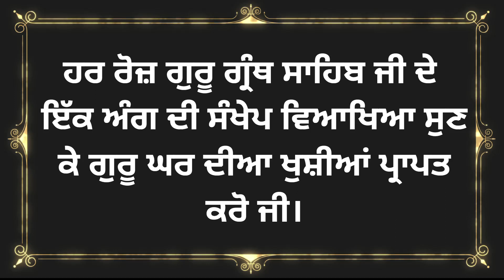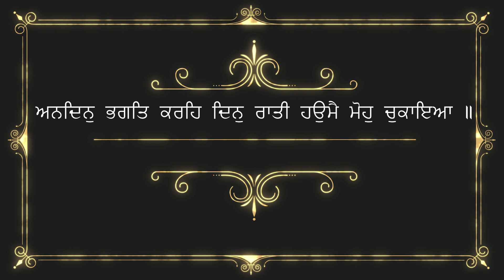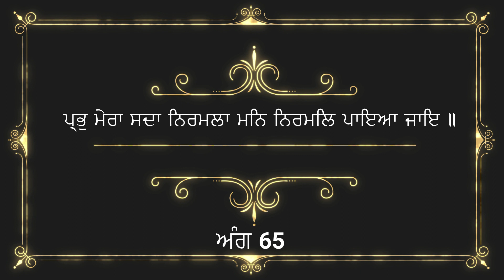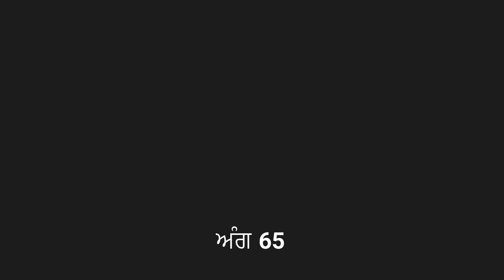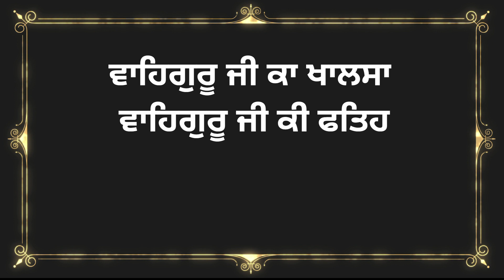ਅੰਗ 65 ਸ਼੍ਰੀ ਗੁਰੂ ਗ੍ਰੰਥ ਸਾਹਿਬ ਜੀ ਦੀ ਸੰਖੇਪ ਵਿਆਖਿਆ | Brief explanation of Ang 65 Sri Guru Granth Sahib